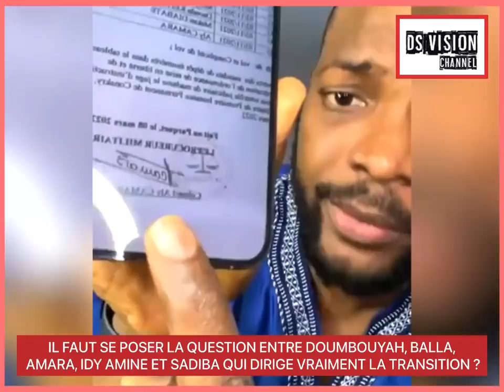🇬🇳 COL DOUMBOUYAH, BALLA, AMARA, IDY AMINE ET SADIBA QUI DIRIGE VRAIMENT LA TRANSITION ?